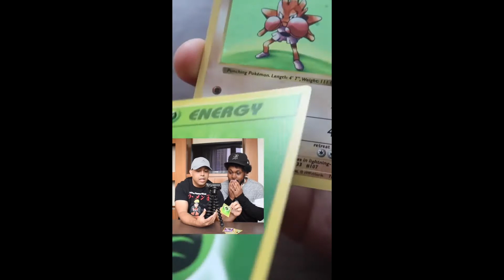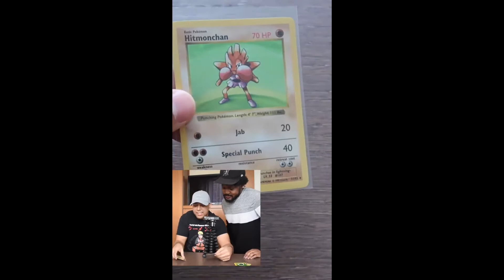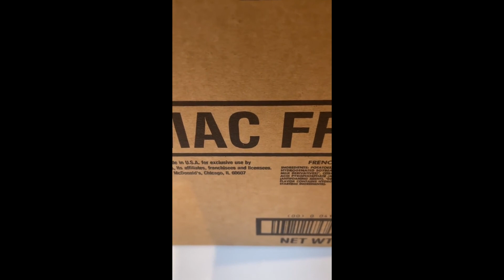Dashie TikTok Compilation [2021]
This is all of Dashie's TikToks in 2021! (So far)